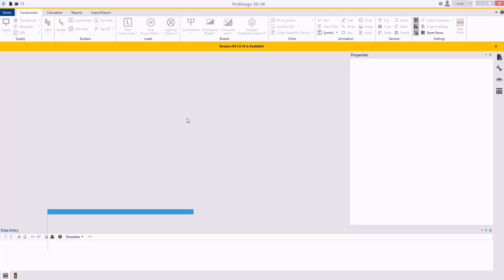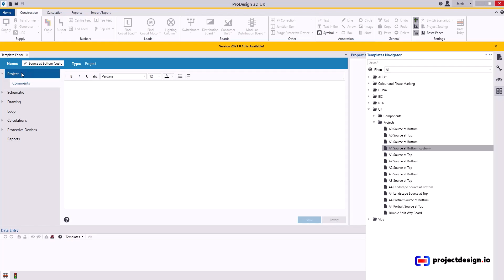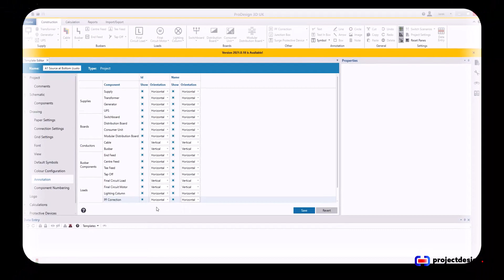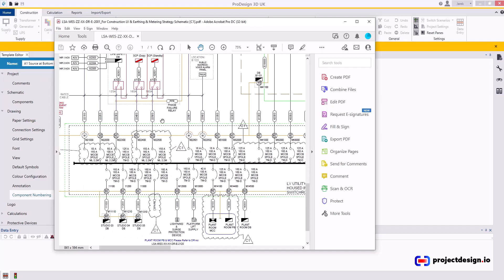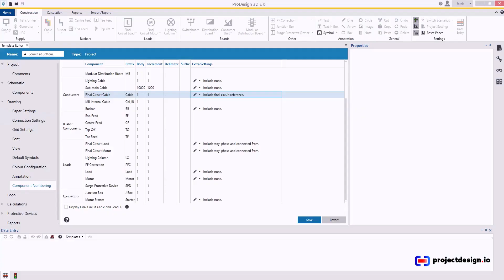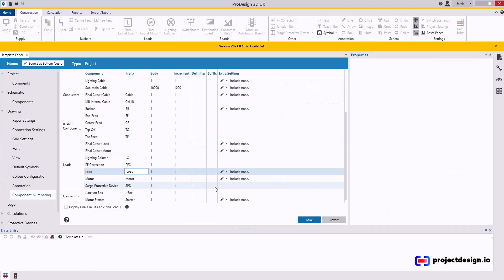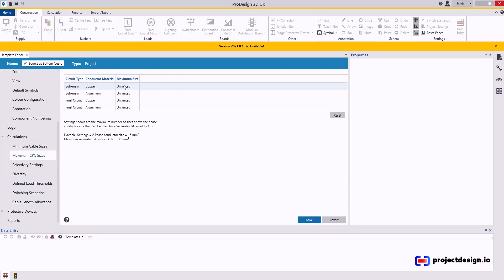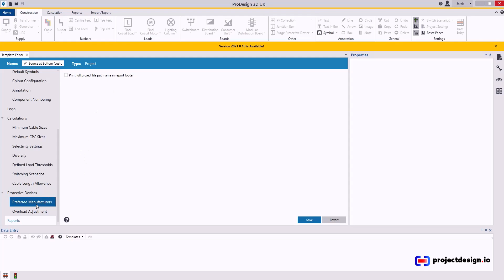PD 01 02 01 Template set up Project Template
Trimble ProDesign Introduction Training course